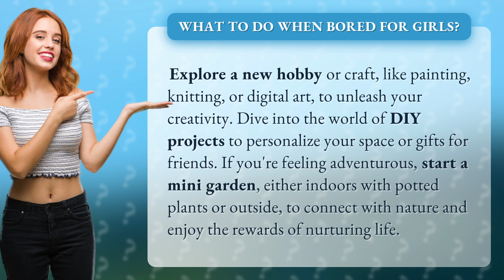What to do when bored for girls?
Unleash Your Creativity: Fun Hobbies and DIY Projects for Girls • Fun Hobbies and DIY Projects for Girls • Discover exciting hobbies and engaging DIY projects to beat boredom and unleash your creativity. From painting and knitting to digital art and personalized crafts, this video provides inspiration and ideas for girls to explore their artistic side. Dive into the world of DIY projects to personalize your space or create unique gifts for friends. Feeling adventurous? Start a mini garden, either indoors or outdoors, and experience the joy of nurturing life and connecting with nature. Get ready to embark on a journey of fun and creativity!